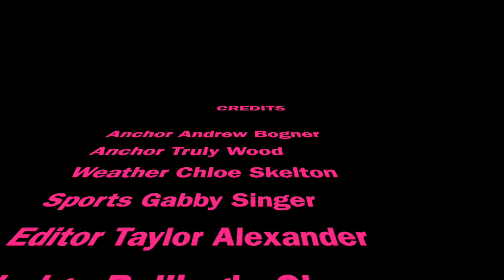4 4 19 news